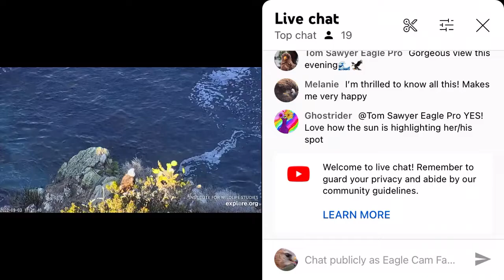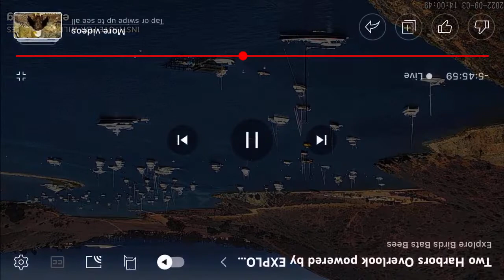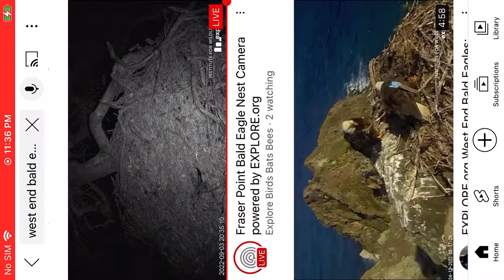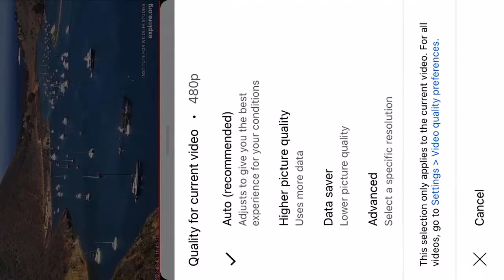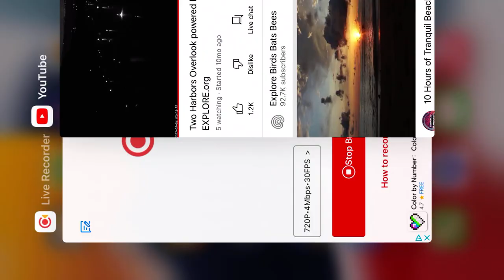Two Harbors Bald Eagles (Overlook Cam) 9/3/22 11:38